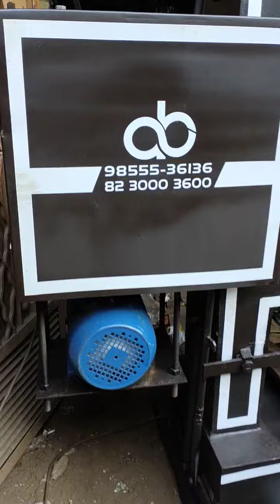High quality spring leaf machine 9855536136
A b sales Hydraulic machine manufacturer
High quality spring leaf machine and all types of hydraulic bending machines